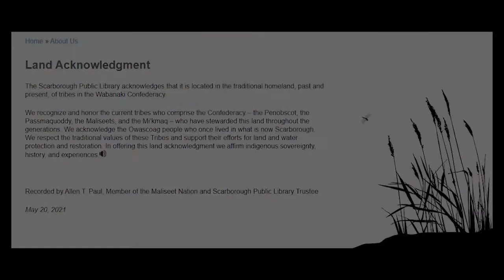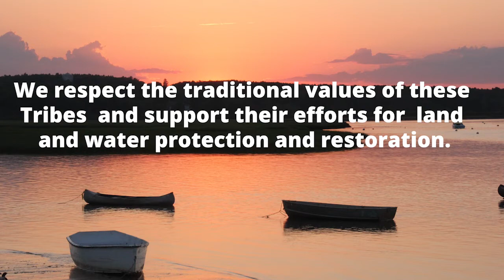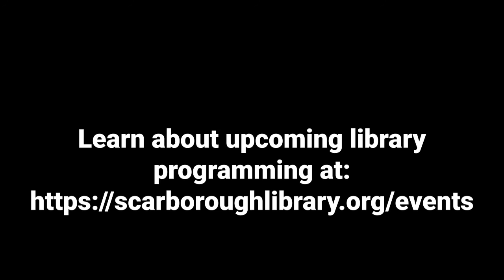Let's Talk Scarborough: Police Chief Mark Holmquist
Let's Talk America, the Library's civil discourse forum, is introducing Let's Talk Scarborough to offer opportunities to hear from and ask questions of town officials and others. Scarborough's new police chief, Mark Holmquist, is the first guest to be interviewed.  Let's Talk America's facilitator, Sam Kelley, interviewed Chief Holmquist and then opened it up for questions from the virtual audience.